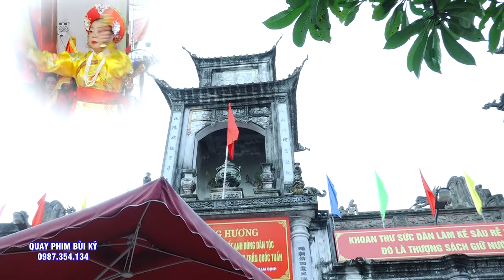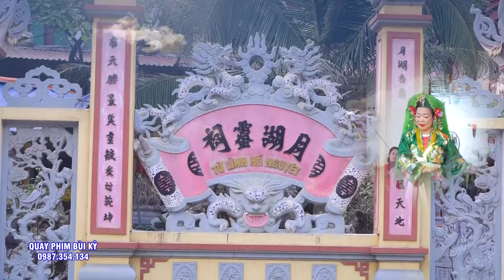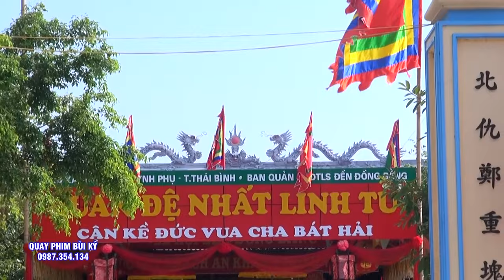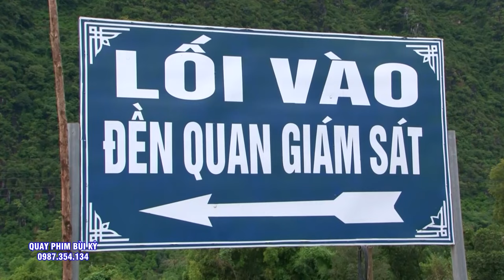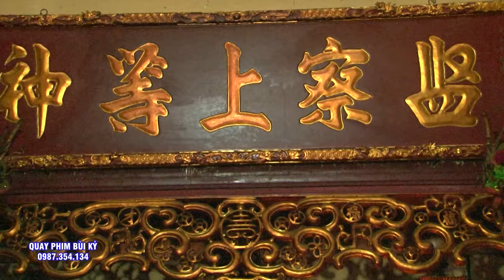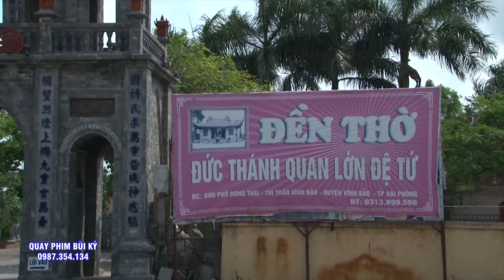Đồng Thầy Có Tâm Cứu Người Vô Lượng - ĐT Đỗ Thị Bích Loan Giá Hầu Thánh tại Chùa An Tháp - Hưng Yên